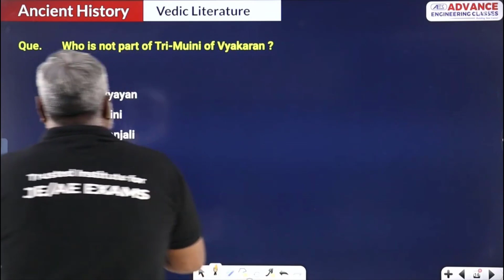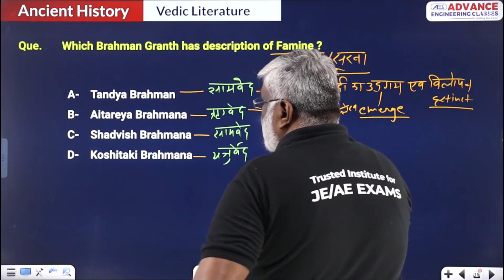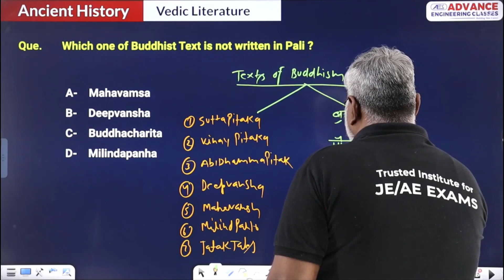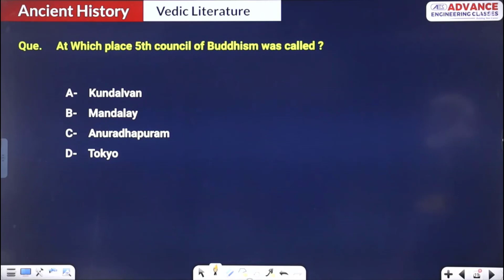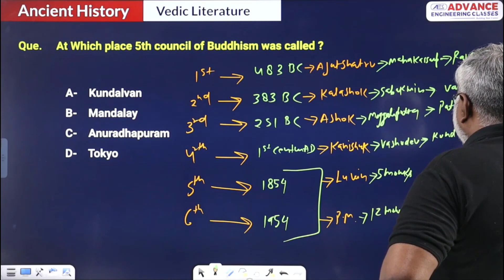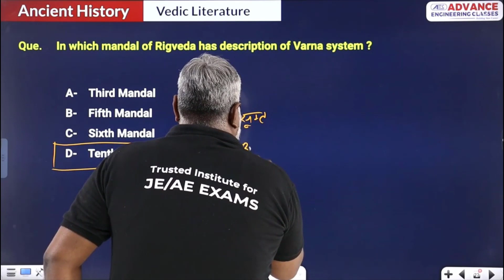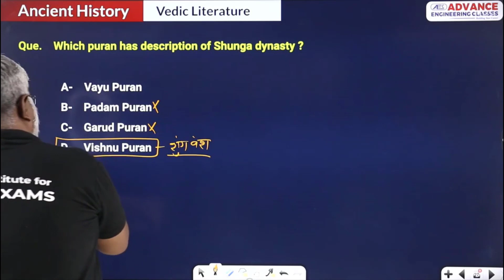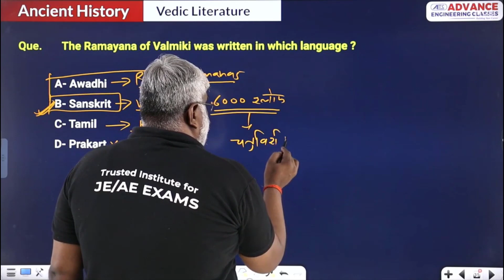MCQs- Vedic Literature Part 2 | Ancient Indian History |GS/GK| SSC/RRB Exam & Other Competitive Exam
✔️ Subject: Indian History
✔️ Topic Name: Multiple choice questions (MCQs) - Vedic Literature | Ancient Indian History
✔️ Topics Covered In This Video (By Dinesh Sir):  In this video, Dinesh sir will discuss the MCQs of topic Vedic Literature of Indian History subject which is useful for SSC & RRB Exams 2023. So if you want to prepare for SSC & RRB exams this video is really useful. We will cover the entire syllabus, strategy, updates, and notifications which will help you to crack the SSC & RRB Examination. During the session, our Educators will be sharing a lot of Tips and Tricks to crack the exam. Aspirants who are preparing for their Exams will be benefited from this channel. Dinesh sir's classes have helped thousands of students learn and achieve their goal.
00:00 Introduction
01:30 Que 1 to 7
Que 1 Who is not part of Tri-Muni of Vyakaran?
17:22 Que 8 to 14
Que 10 Who made translation of Mudrarakshasa in hindi?
24:59 Overview

top mcqs on ancient history with answers
top mcqs on ancient history pdf download
top mcqs on ancient history pdf
mcq on ancient history of india
mcq on ancient history ncert
ancient history topic wise mcq upsc
ancient history mcq upsc
ancient history mcq upsc pdf
vedic literature mcqs with answers
vedic literature mcqs questions and answers pdf
vedic literature mcqs questions and answers
vedic literature mcqs pdf download
vedic literature mcqs pdf
mcq on vedic period pdf
mcq on vedic period pdf in hindi
upsc questions on vedic age mains
indian ancient history multiple choice questions
ancient history multiple choice questions pdf
ancient history multiple choice questions and answers
ancient indian history objective questions and answers pdf
ancient history mcq pdf upsc